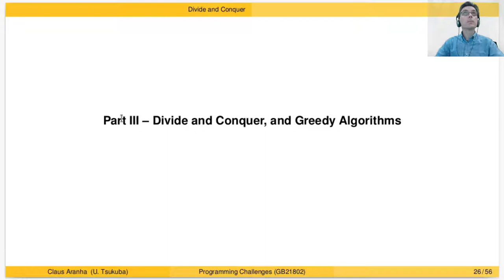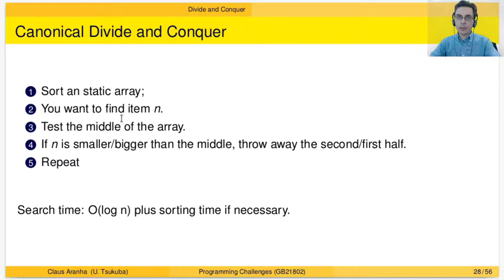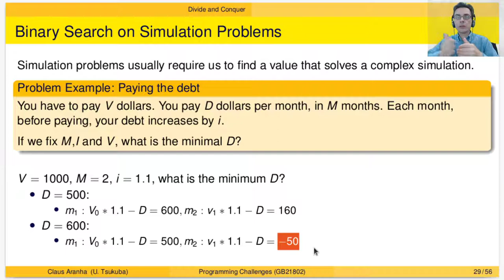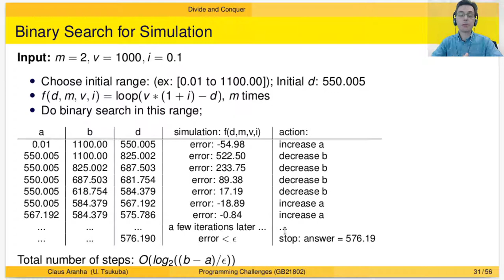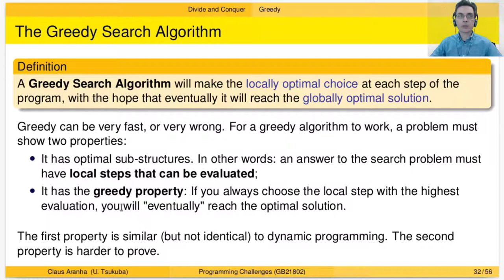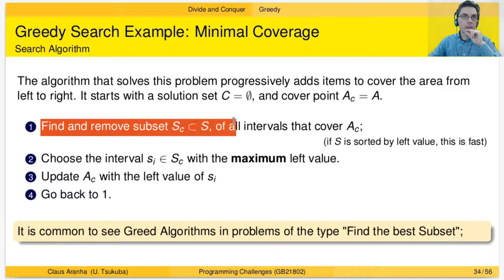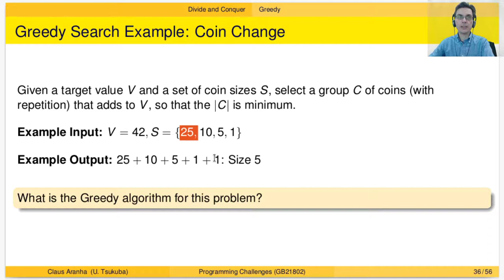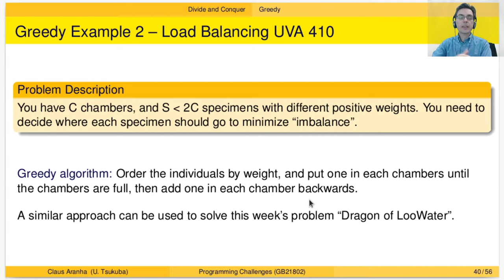プログラミングチャレンジ第3回第３部２分探索・グリーディー